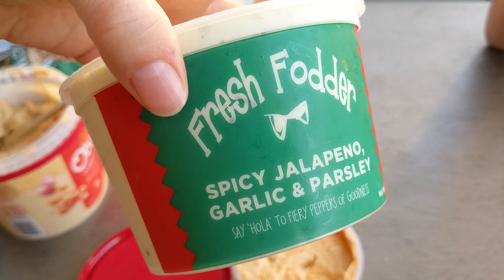10 OUT OF 10 KIDS SICK IN ONE NIGHT MOM AND DAD SICK